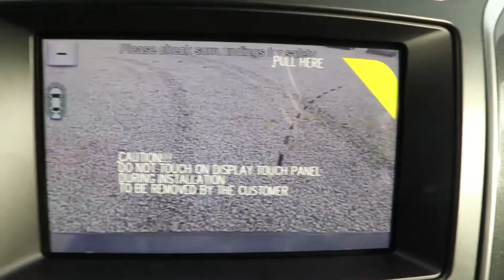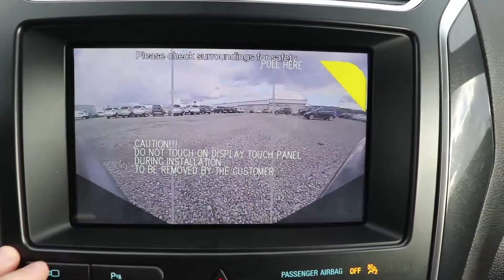Minute Avantage: Caméra de Recule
Des caméras à l'avant, des caméras à l'arrière et même des caméras sur les côtés. Avec une visibilité aussi avancée. C'est difficile de manquer un obstacle!